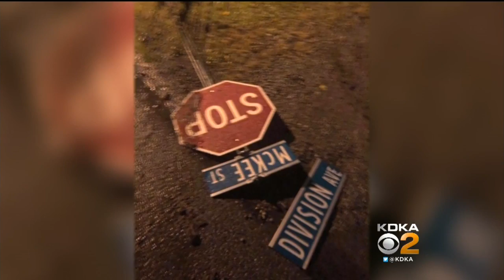Big Rig Driver Damages Property, Assaults Deaf Man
Police in Crescent Township report that a lost big rig driver ripped up yards and knocked over street signs, before he reportedly pushed a man that he encountered; KDKA's David Highfield reports.